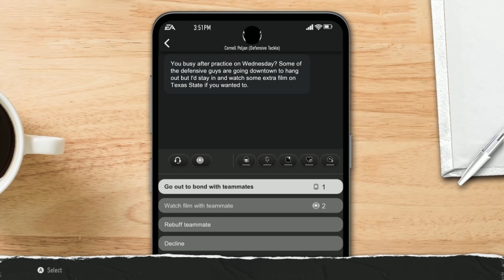Complete DOMINATION (Senior) MLB | CFB25 Road to Glory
College Football is BACK and Mac MAMBO is ready for his Road To Glory?

Can the 4-Star Caliber recruit turn a 1-Star Program into a Powerhouse in 4 Years? Let's get it going with Hard Hits and Pick Sixes! We're chasing greatness! From chasing records to chasing titles!

The ROAD to GLORY Begins NOW!